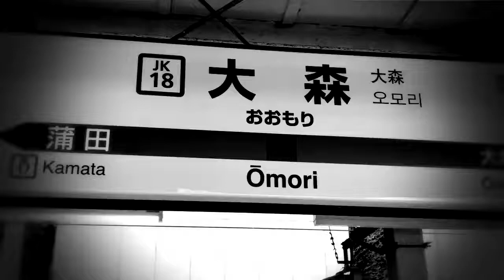OMORI ZONE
Creator:銀/しろがね